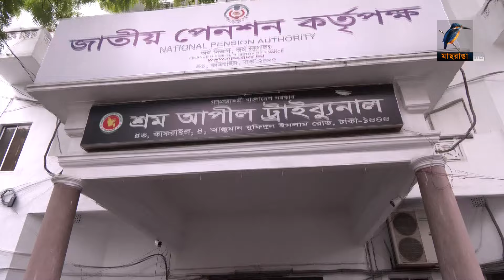প্রধানমন্ত্রী যেসব অভিযোগ করেছেন, সেগুলোর জবাব বহুবার দিয়েছি: ড. মুহাম্মদ ইউনূস | Maasranga News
প্রধানমন্ত্রী যেসব অভিযোগ করেছেন, সেগুলোর জবাব বহুবার দিয়েছি: ড. মুহাম্মদ ইউনূস

2 Bir Uttam Ziaur Rahman Road (New Airport Road)